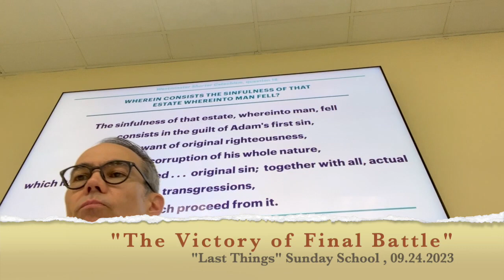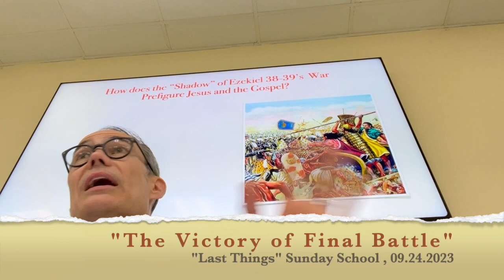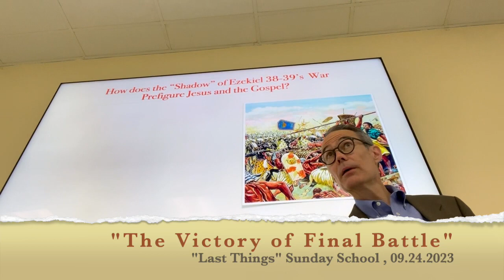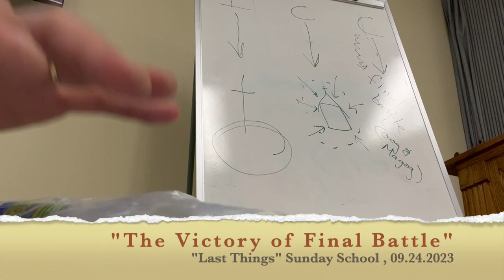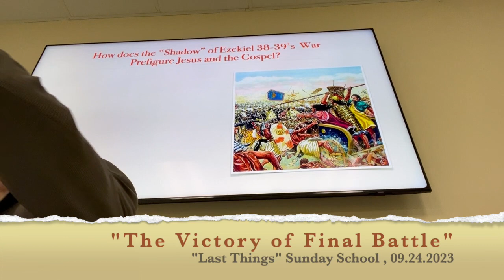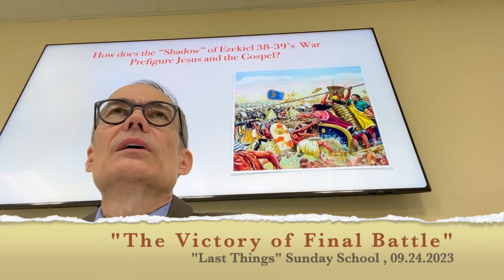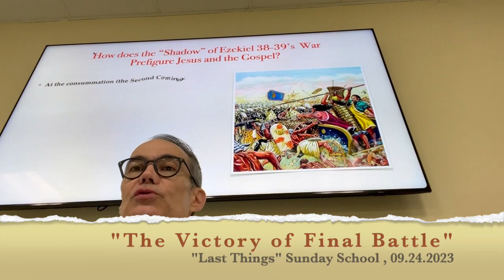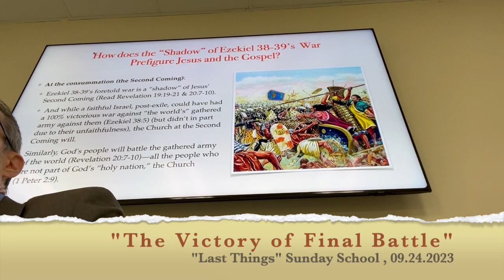“The Victory of Final Battle” ("Last Things" Sunday School, 09.24.2023)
As Gog and his armies were foretold to be crushed by the restored people of God in the Old Testament, so Jesus and His people will crush those who hate her when Jesus returns.